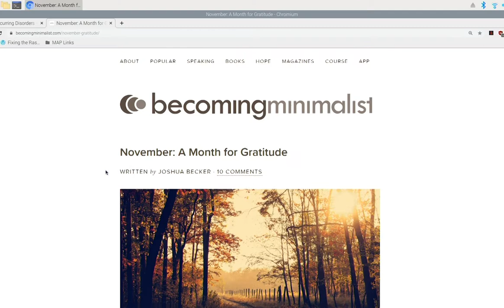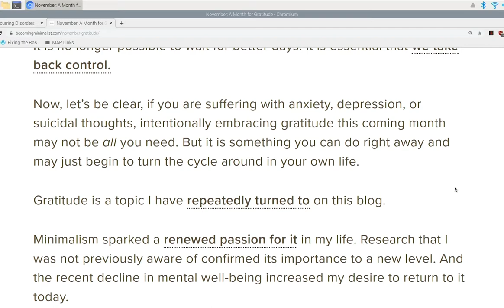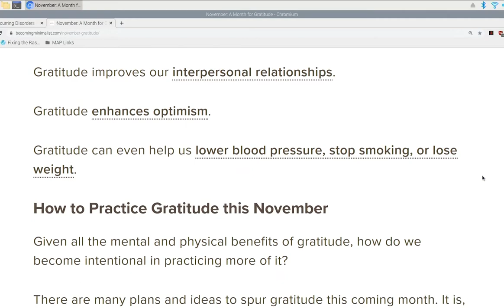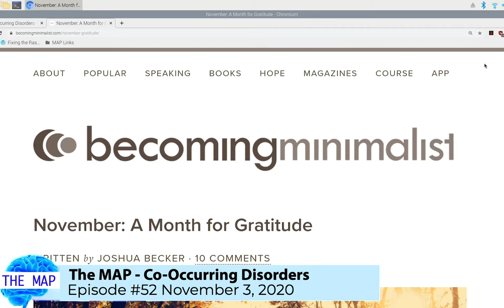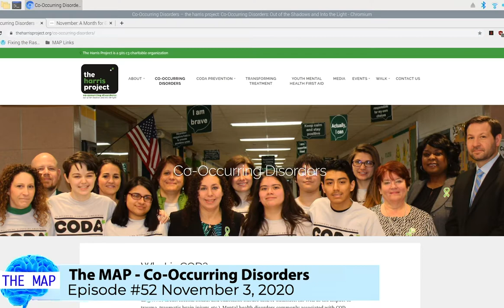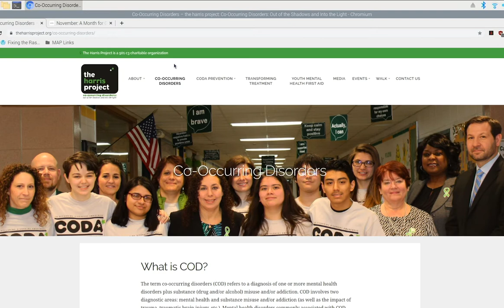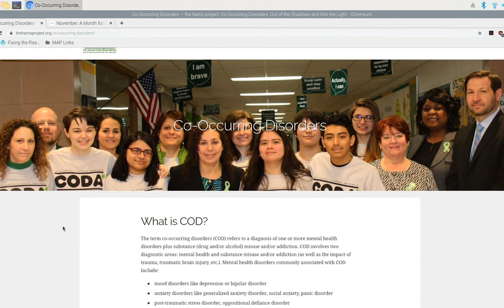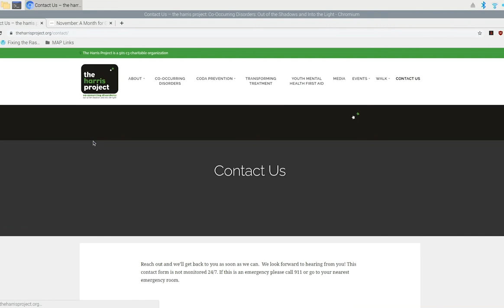The MAP - Co-Occurring Disorders